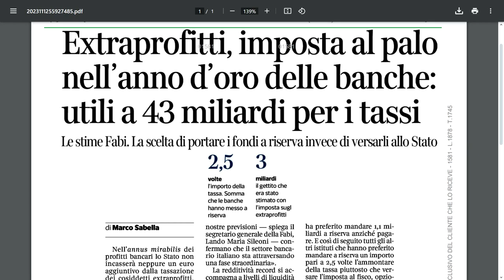IL GOVERNO FALLISCE ANCORA, LE BANCHE PAGHERANNO POCHE TASSE, NONOSTANTE 2023 SIA STATO ANNO D’ORO!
Lo ripetiamo da anni, la politica mondiale, europea, italiana è fortissimamente influenzata dalla finanza, non per nulla la FED Statunitense è un organismo privato, così come la nostra Banca d’Italia è composta per oltre il 90% di azionisti privati (cioè varie banche private). Ugualmente le agenzie di “Rating” sono aziende assolutamente private, ma con i loro giudizi, spesso palesemente in conflitto d’interesse, influenzano direttamente il valore di intere Nazioni.

Ma veniamo alla notizia, il 2023 si chiuderà con circa €43 MLD di utili per le banche italiane, quindi un anno (per loro) fantastico, eppure nonostante questo i grandi gruppi bancari pagheranno poche tasse! Impossibile? no tutt’altro, molto semplice per loro, visto che, nonostante il maldestro tentativo posto in essere da questo governo, cioè la c.d. “tassa sugli extraprofitti”, potranno semplicemente “accantonare a riserva” tali profitti (cioè per dirla semplice “metterli da parte”), e questo li renderà esentasse!

Quanto detto viene affermato non dall’estrema sinistra o da “scappati di casa”, ma dal maggior Sindacato degli impiegati bancari, la FABI, i quali aggiungono che nonostante questo, prestiti e mutui sono diminuiti di quasi il 6%, e la FABI molto opportunamente conclude sollecitando le banche a condividere i profitti con chi li ha generati, cioè cittadini ed imprese.

Cittadini e imprese che invece, stando così le cose, dovranno “tirar fuori” di tasca loro i circa €3 miliardi di tasse che le banche non pagheranno, e tutto questo dopo aver già subito notevoli maggiori spese per il corposo rialzo dei tassi d'interesse e l'ampia differenza tra tassi attivi e passivi!